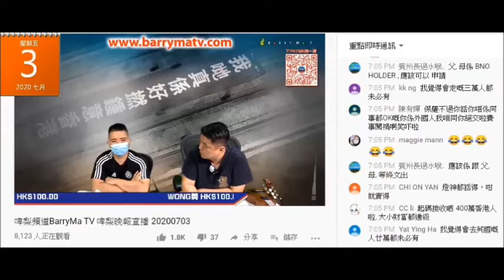20200703 啤梨晚報偷錢賊林匡正鳩吹入到英藉個版本由住咗9年變10年再變7年又再變唔知，好細個就有。